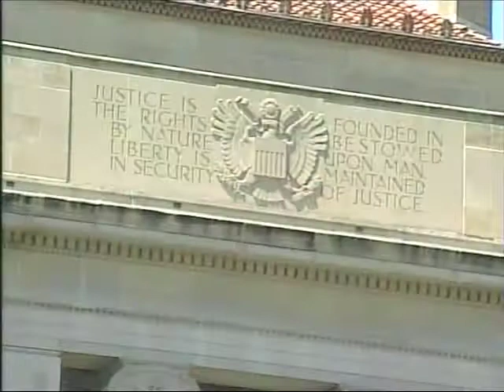Transatlantska bezbednost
Evropski parlament je krajem prošle nedelje usvojio revidirani američko-evropski sporazum koji američkim istražiteljima za antiterorizam omogućuje pristup evropskoj mreži finansijskih podataka, poznatoj po skraćenici SVIFT, koja obuhvata blizu 9.000 finansijskih institucija u 209 zemalja.  Tom sporazumu je prethodio privremeni dogovor iz 2004., za koji evropska strana već duže vreme tvrdi da se kosi sa pravom na privatnost i evropskim zakonima. To pravo je sada znatno pojačano revidiranim sporazumom. Međutim, evropski partneri i dalje traže izradu opsežnijeg sporazuma koji bi uspostavili standarde za zaštitu prava građana u svim sličnim budućim sporazumima.